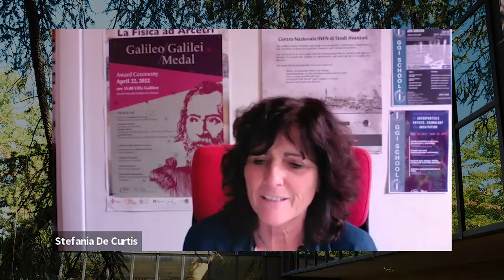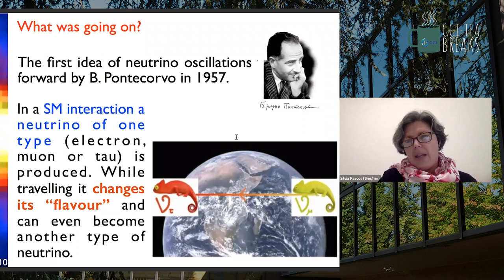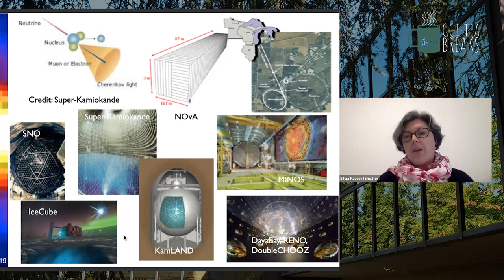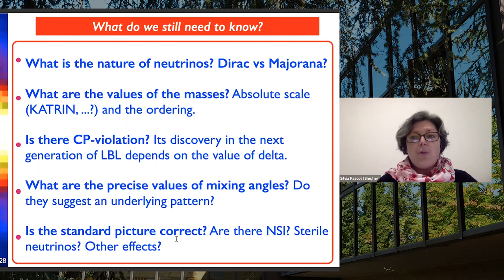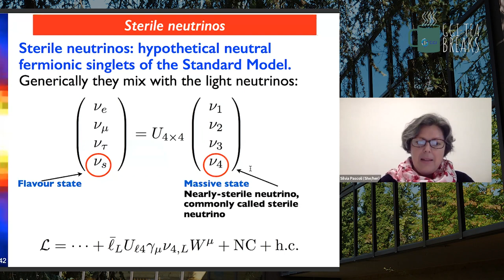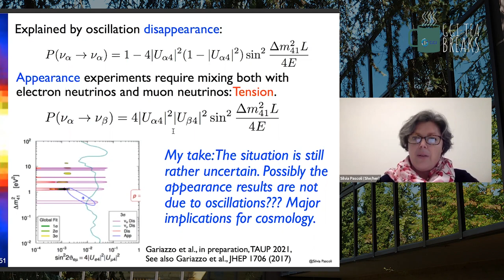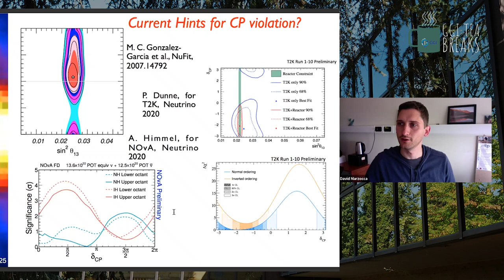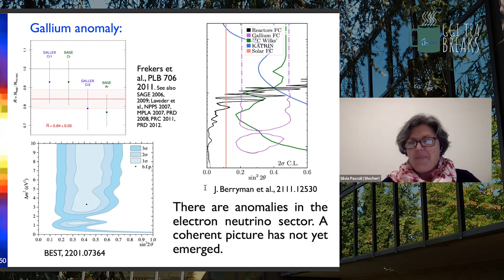GGI Tea Breaks' Seminar - Silvia Pascoli (Università di Bologna)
Speaker:
Silvia Pascoli (Università di Bologna)

Title:
Neutrinos: from surprising past results, to current unexplained anomalies and questions for the future

Abstract
In the past twenty years, the discovery of neutrino oscillations has changed our understanding of neutrinos and proved that the Standard Model of particle physics is incomplete. We now know that neutrinos have mass and mix. An impressive progress has been made, thanks to a broad experimental programme, and most of their properties have been determined with precision. In this colloquium, I will briefly review the current knowledge of neutrino properties, highlighting the still open questions, with emphasis on the nature of neutrinos, their masses and leptonic CP violation. I will then discuss the hints for a richer structure beyond three-neutrino mixing, which have been interpreted in terms of sterile neutrinos and/or new neutrino interactions. I will review the experimental status and the expected near future developments and their possible theoretical implications.